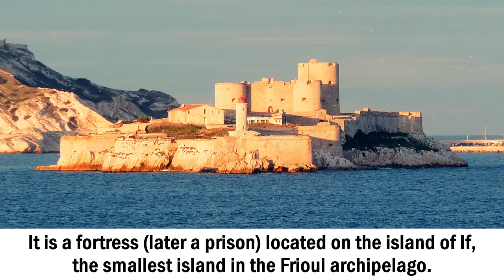MARSEILLE Travel Guide 🇫🇷, top 5 best places to visit in Marseille France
this is 5 best places to visit in marseille france.

5. Parc national des Calanques
It is a national park, established in 2012. It includes parts of the Massif des Calanques stretching between Marseille and Cassis.
It extends over 520 km2 (201 sq mi), of which 85 km2 (33 sq mi) is land, while the remaining is marine area.

4. Museum of European and Mediterranean Civilisations
It is a national museum, devoted to European and Mediterranean civilisations
It was designed by the architect Rudy Ricciotti in collaboration with the architect Roland Carta.

3. Fort Saint-Jean
Fort Saint-Jean is a fortification in Marseille, built in 1660 by Louis XIV at the entrance to the Old Port.
Since 2013 it is linked by two thin bridges to the historical district Le Panier, and to the MuCEM.

2. Vallon des Auffes
The Vallon des Auffes is a little traditional fishing haven in Marseille.
It is situated 2.5 km south-west of the Vieux-Port over the corniche Kennedy, between the Catalans beach and Malmousque bay.

1. Chateau d'If
It is a fortress (later a prison) located on the island of If, the smallest island in the Frioul archipelago.
It is famous for being one of the settings of Alexandre Dumas' adventure novel The Count of Monte Cristo.